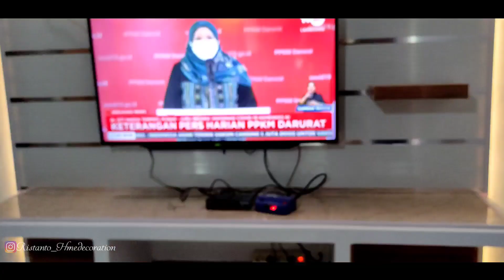rak tv gantung minimalis 2021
HOMEDECORATION
 Melayani pemasangan plafon PVC & Gypsum
 Melayani cat interior exterior
 Menjual bahan PVC lengkap ( distributor )
    * segala merek dari yang murah-Premium*
        beralamt di jl.wonogiri-Ponorogo km35 (sogohimo)

Daerah pemasaran Wonogiri Solo Sukoharjo ,Ponorogo Madiun Magetan dll

*plafon masakini ,plafon anti air,anti rayap,tahan api*